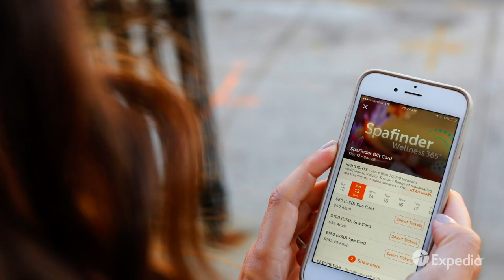Things to Do in New York | Expedia Viewfinder Travel Blog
One of the best parts of being a travel blogger is when you get to take your loved ones on a vacation! I recently had the chance to surprise my Mom for a weekend getaway in New York City. With winter in full swing the city was at its most festive. Here is my guide to a mother-daughter winter getaway in New York City!

Get an Expedia Viewfinder look into New York things to do. Follow Courtney Scott as she adventures with her mom through the Big Apple, uncovering the best activities and experiences along the way. Our travel bloggers scour the globe to bring you the best things to do, so you can plan your next trip with confidence and inspiration.